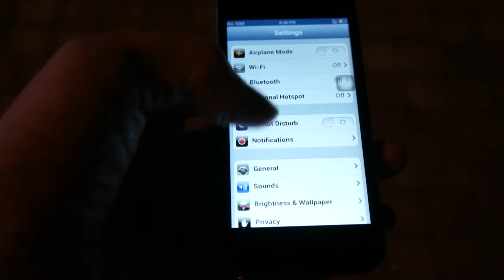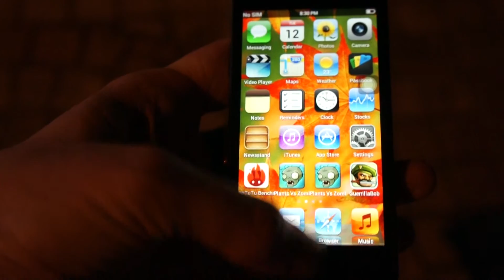Raw Footage GooPhone i5 v2 Settings Menu and GPS Test Part 3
Outdoor GPS test for the GooPhone i5 V2. Visit the forum at apad.tv

Currently DealsPrime.com has a good deal going on this GooPhone i5 v2